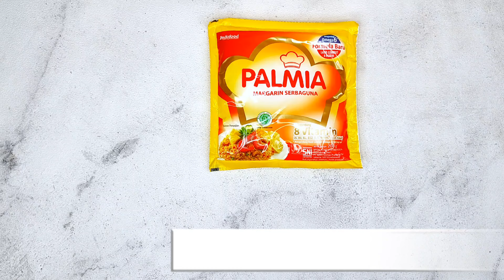RESEP KUE PUTRI SALJU KEJU | LUMER DI MULUT !!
Hallo Semuanyaaa!

Video kali ini yaitu mengenai RESEP KUE PUTRI SALJU KEJU, disimak sampai habis yaa, semoga videonya bermanfaat ❤
HAPPY WATCHING ❤

*RESEP KUE PUTRI SALJU KEJU*
Bahan Kue:
250 gr Tepung Terigu Protein Sedang
150 gr Margarin
50 gr Butter Wijsman
30 gr Maizena
50 gr Gula Halus
50 gr Keju Cheddar Parut
2 gr Vanili Bubuk
1 Butir Kuning Telur
1 Sachet Susu Bubuk Dancow 26 gr

Bahan Taburan:
Gula Dusting Donat

INFO!!
MENGAPA ADONAN KUE KERING KETIKA SETELAH DITAMBAHKAN TEPUNG TERIGU JANGAN DI ADUK BERLEBIHAN / OVERMIX?
Hal ini dikarenakan ketika adonan semakin di aduk, maka Gluten pada tepung terigu dapat semakin terbentuk, yang dapat menyebabkan kue menjadi tidak renyah dan keras, maka dari itu, ketika adonan sudah terlihat tercampur rata, maka langsung hentikan pengadukan.